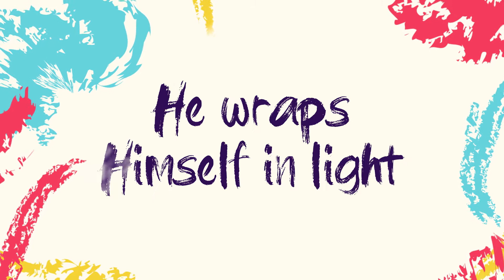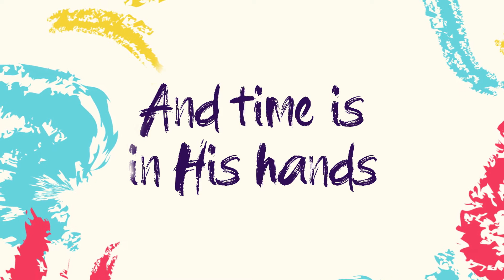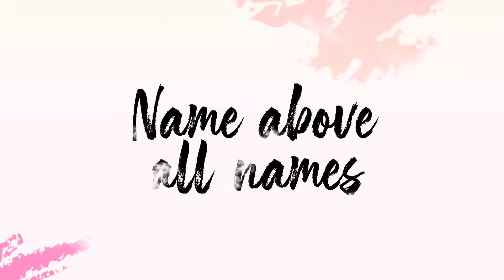Kid City Online Season 2 - EP 8 Solomon's Temple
April 11 2021 Music Licensed Through SoundStripe